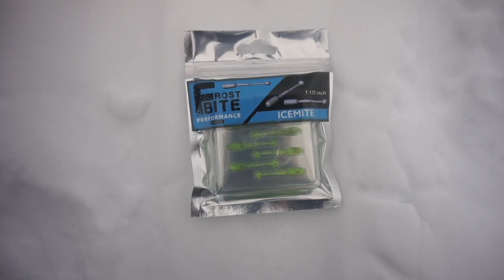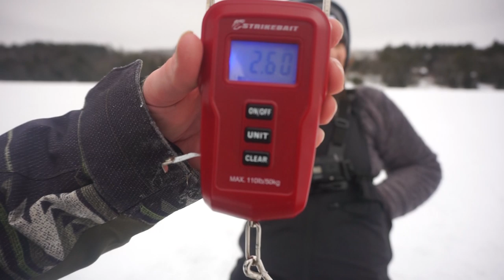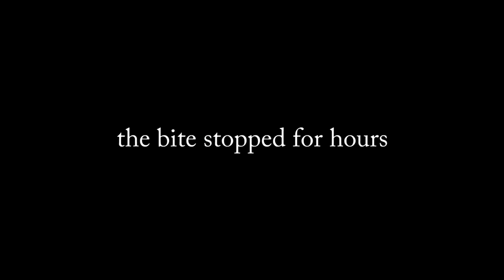Catching FOOTBALL Smallmouth Bass (4 PB'S BROKEN)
use code “BECCA” to get your first ever MTB box for as low as $4.99 :)

What’s uppp! In today’s video Jake, my dad, and I head up north to catch some giant smallies. It was a major success and such a blast. Special thanks to my boy Todd for always putting me on some great fishing. Couldn’t be more thankful for where I’m at right now so thank you ALL of you. More crazy adventures coming soon. Love you all :)

WHAT I USE:
BIG Camera